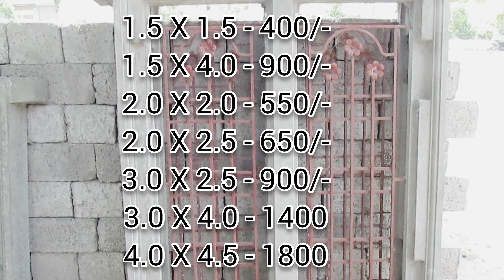Cement Frames & Windows ll తక్కువ రేటుకే మంచి గుమ్మలు మరియు కిటికీలు